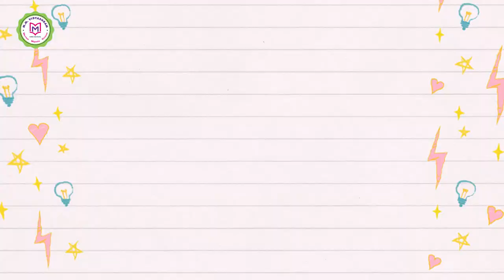Grand Parents Day Celebration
A GRAND PARENT IS A LITTLE BIT PARENT,A LITTLE BIT TEACHER, AND A LITTLE BIT BEST FRIEND.